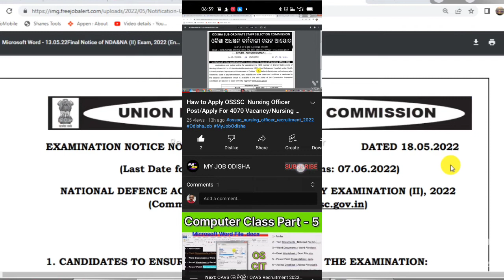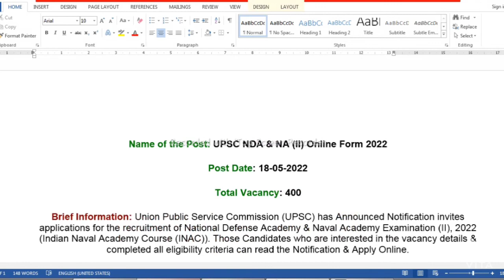NDA 2022- NDA 2 Notification, Exam Date, Eligibility, for 400 Posts / NDA 2022 Application Form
Union Public Service Commission (UPSC) has released the NDA 2 Exam Notification 2022 on 18th May 2022 for 400 vacancies. The candidates who are interested in NDA II Exam 2022 must bookmark the dates and those who are interested in upcoming NDA Exams must go through the below article for detailed information for UPSC NDA Exam. The online registration process for NDA 2 exam 2022 has been scheduled from 18th May to 7th June 2022 and the written exam is to be held on 4th September 2022

NDA Exam is conducted twice every year for selecting the eligible candidates for the admission to Army, Navy and Air Force wings of NDA and Indian Naval Academy Courses (INAC) of the NDA for the 150th Course and for the 112th Indian Naval Academy Course (INAC) commencing in 02nd July 2023. National Defence. The selection of eligible males & females will be done through written Examination and SSB interviews.

NDA 2 Vacancy 2022
National Defence Academy
Army -  208 (including 10 for female candidates)
 Navy -  42 (including 03 for female candidates)
 Air Force -  (i) Flying – 92 (including 02 for female candidates)
(ii) Ground Duties (Tech) – 18 (including 02 for female candidates)
(iii) Ground Duties (Non Tech) – 10 (including 02 for female candidates)

Naval Academy
(10+2 Cadet Entry Scheme)   30 (for male candidates only)
Total   400

12 Pass Job
ITI Jobs
ITI Vacancy
Diploma
Diploma Vacancy
Diploma Jobs
Govt Jobs in Odisha
8th pass job
12th pass job
ODISHA JOB
ODISHA VACANCY
JOB ALERT
JOB VACANCY
odia video
odisha nijukti
online job
centralgovtjob2021
Jab Odisha
Job Odisha
Odisha Govt Junior Clerk recruitment 2021,Copyist,Typist,Stranographer Recruitment 2021 full details Eligibility,Syllabus,Selection,Odisha govt latest jobs,latest odisha govt jobs,latest job notification,odisha govt latest vacancy, district judge nuapada recruitment 2021,jharasuguda district judge job recruitment 2021,+2 pass odisha govt jobs,12th pass odisha govt jobs, junior clerk recruitment,odisha police,constable,sub inspector, recruitment,2021,odisha amin recruitment 2021,anganwadi recruitment,